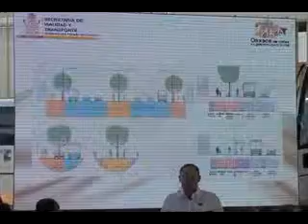Renovacion Parque Veicular